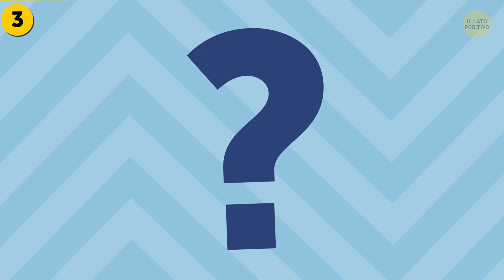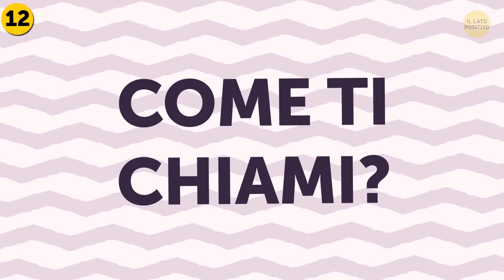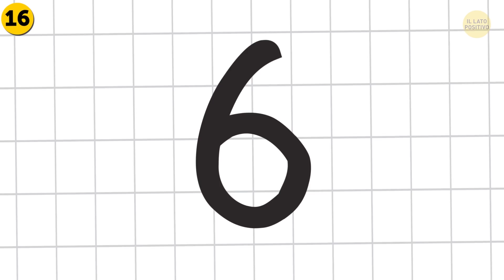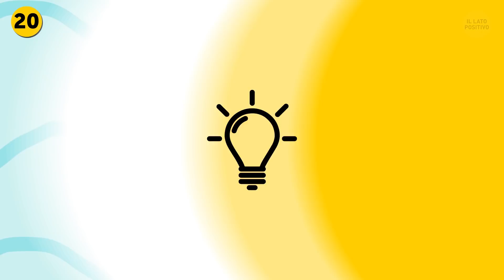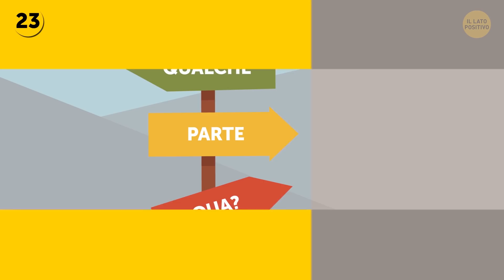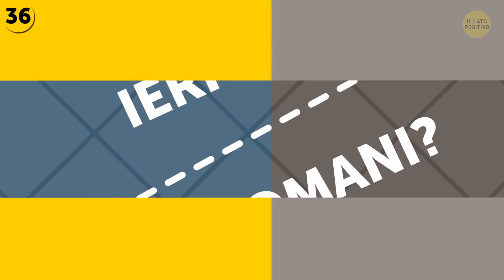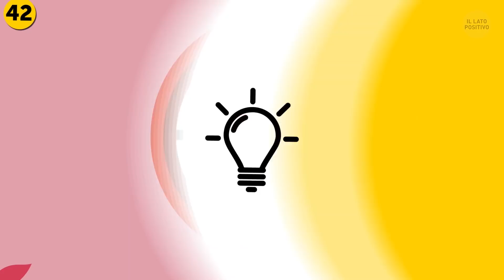45 Indovinelli che Testeranno le Tue Capacità Logiche e i Tuoi Tempi di Reazione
Ehi, ciao! Oggi, invece di fare una maratona di indovinelli faremo una gara di indovinelli! E questi rompicapo ti faranno migliorare non solo nelle capacità logiche, ma anche nei tempi di reazione, perché avrai solo 5 secondi per indovinare la risposta esatta!

Se hai totalizzato da 1 a 10 risposte esatte ai nostri enigmi, probabilmente oggi non è giornata. Riposati per bene stanotte e domani ti alleni di nuovo!

 Se hai risposto bene a un numero di domande da 11 a 25 domande, forse è il momento di iniziare a lavorare sui tempi di reazione!

Se il numero di enigmi che hai risolto correttamente è da 26 a 35, hai fatto un buon lavoro!

E se hai un punteggio da 36 a 45 indovinelli risolti, devi essere un genio con almeno due lauree!

Segnalibri:

 Hai tracciato una lunga linea. Come poi renderla più lunga senza modificarla?

00:47

Io esisto finché non mi scopri. Appena mi scopri, però, scompaio. Che cosa sono?

01:05

Esiste da milioni di anni, ma non ha mai più di 1 mese. Cos’è?

01:21

Quand’è che domani  è prima di ieri?

01:35

Ho 6 facce e 21 occhi, eppure non ci vedo. Che cosa sono?

 01:48

Unisco due persone anche se sono solo su una di esse. Che cosa sono?

02:54

Sono più basso con la testa che senza. Che cosa sono?

03:09

È sempre servita ma mai mangiata. Cos'è? 03:22

A me rispondi sempre anche se non ti faccio mai domande. Che cosa sono?

03:52

Qual è il numero preferito dei venti?

04:23

Come puoi trasformare sei in un numero dispari?  04:37

Che tipo di ape non ti pungerà se provi a prenderla? 6:44

Esisto solo se c’è luce. Ma quando la luce mi illumina, io scompaio. Che cosa sono?

7:30

Non è vivo, ma cresce. Non ha polmoni, ma ha bisogno di aria. Che cos'è?

7:46

Che tipo di albero si può facilmente tenere in mano?

 8:01

Perché la Luna è come un euro?

8:15

.     Qual è quella parola di nove lettere che però ne contiene tantissime?

9:25

Qual è la differenza tra ieri e domani? 9:55

Cosa si può perdere ma non si vince mai? 10:09

Che razza di cane non morde mai? 12:22